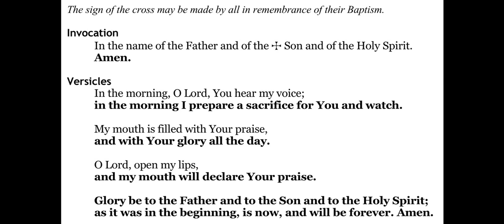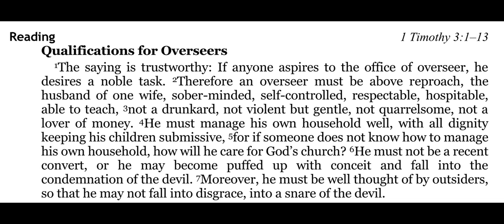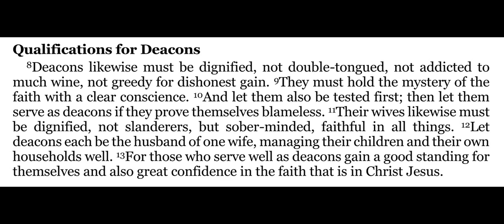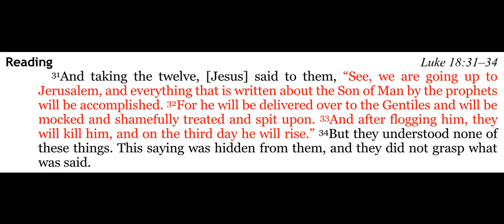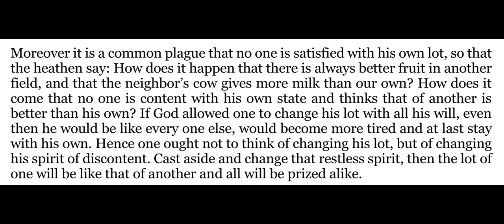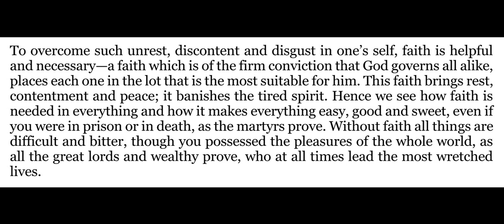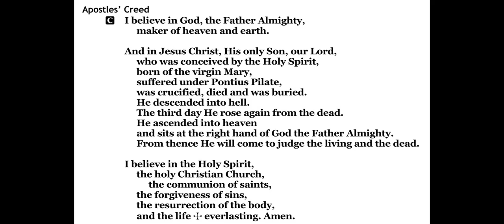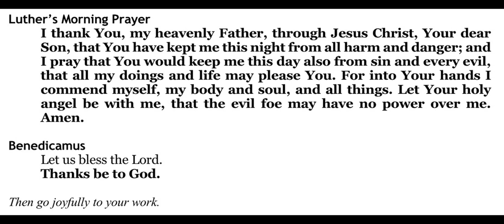2020-11-26 - Morning Prayer for the Thursday after the Last Sunday of the Church Year